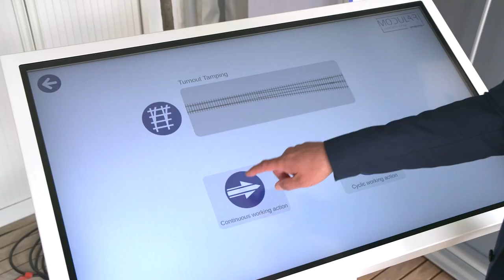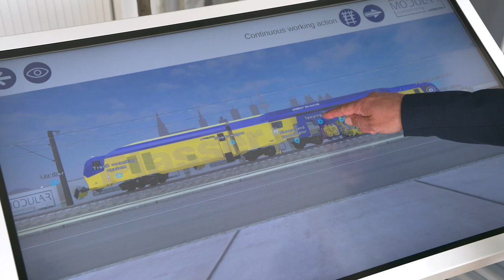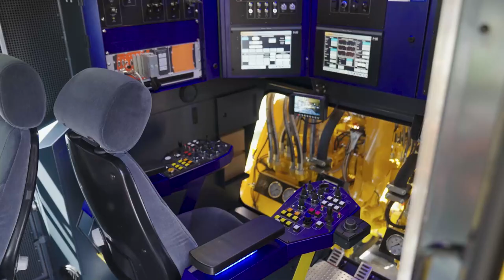Rückschau/Review iaf 2022 | Plasser & Theurer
Once again, technology leader Plasser & Theurer was the largest iaf exhibitor. With its 19 machines on the tracks directly on the exhibition grounds and another one being demonstrated live nearby, its presence was unrivalled. Each machine was a highlight, and there were also other components, collaborations, and concepts to experience. In line with "future track technology - NOW", the company’s trade fair appearance offered new solutions with concrete answers to current market needs. Today for tomorrow.